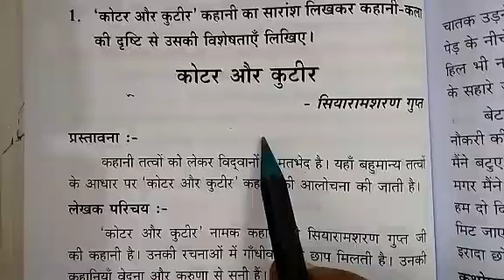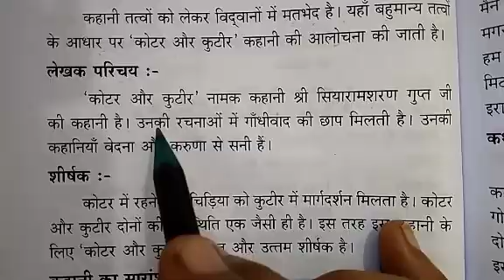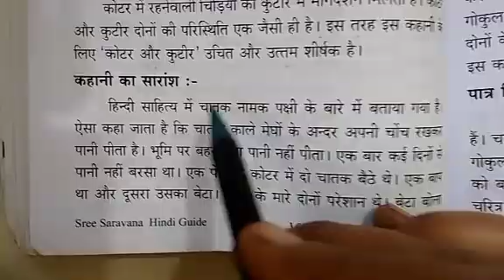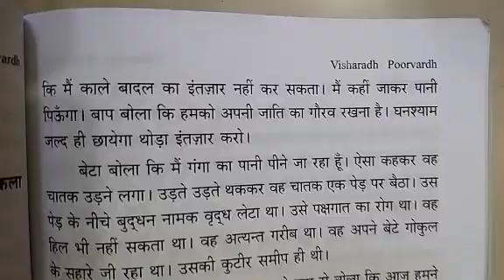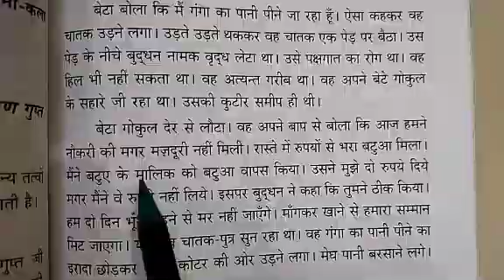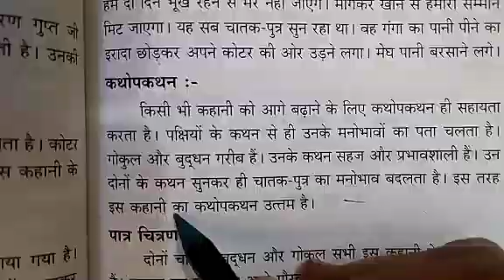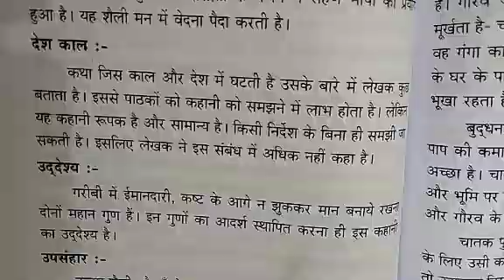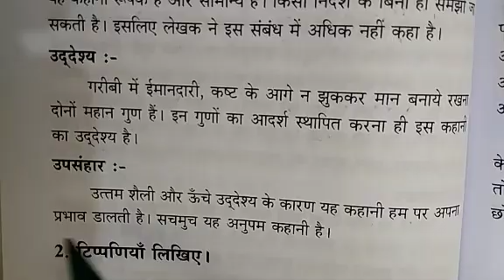Visharadh Poorvardh / 2. कोटर और कुटीर / Tamil Explanation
Visharadh Poorvardh कोटर और कुटीर सारांश in Tamil Explanation